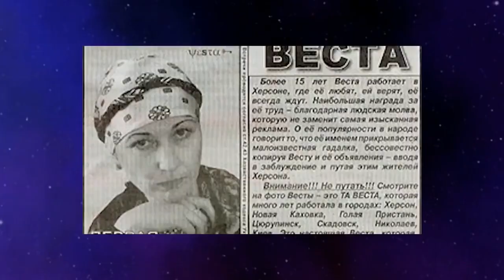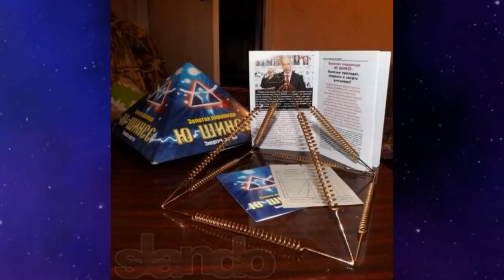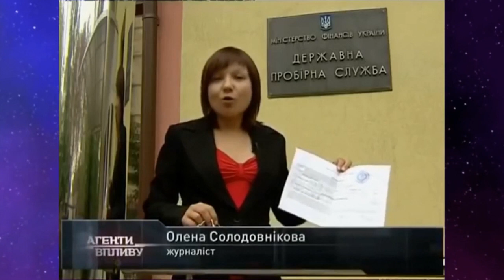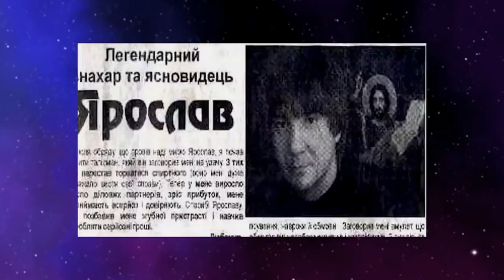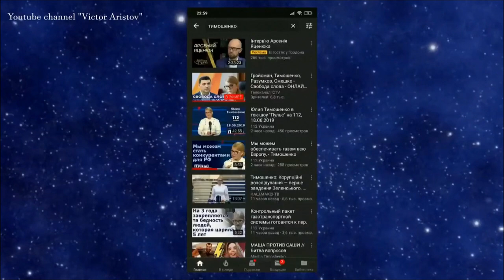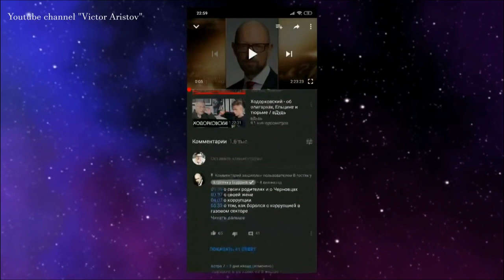Забытая биография Дмитрия Гордона. Как разбогател Гордон